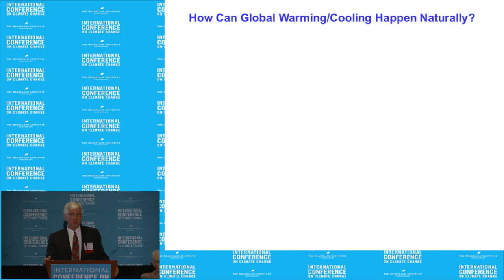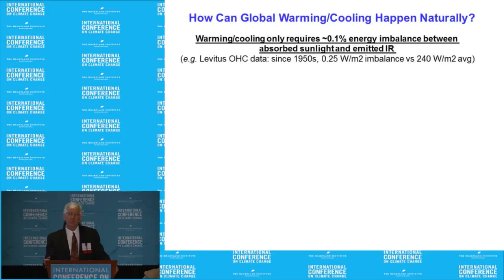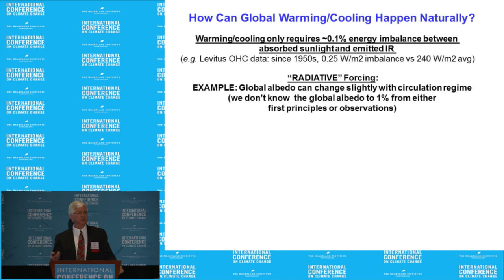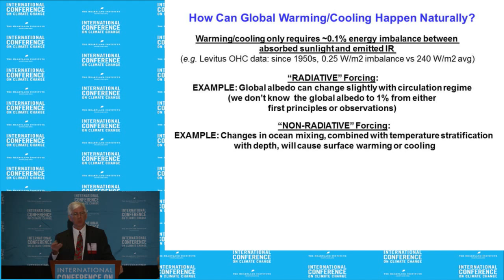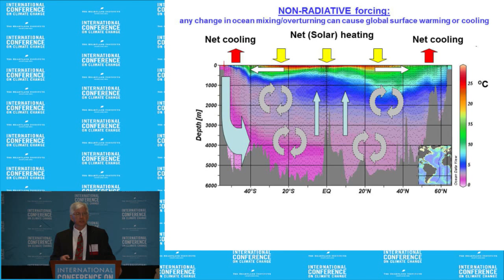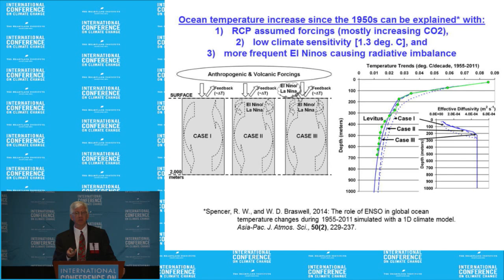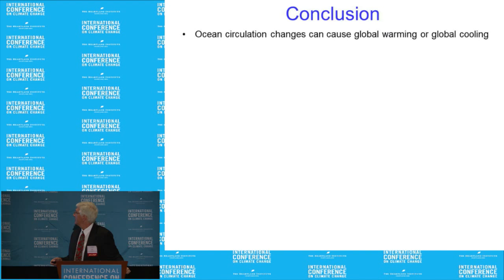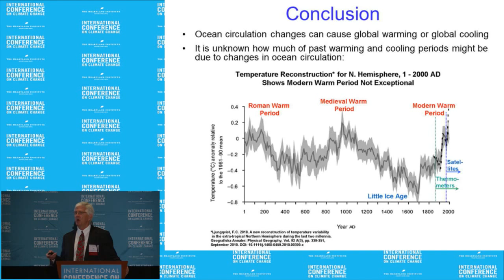Roy Spencer (Panel 1) - ICCC9 July 8, 2014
Roy Spencer presents 'The Role of El Nino in Ocean Warming Since the 1950s' at the Ninth International Conference on Climate Change at Mandalay Bay in Las Vegas on July 7, 2014. To watch all presentations from the conference, visit ClimateConferences.Heartland.org